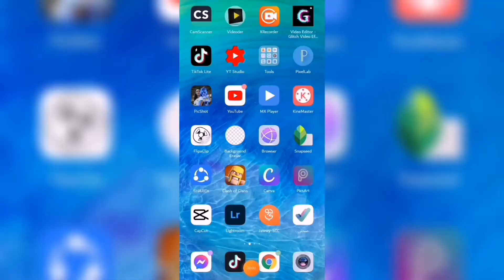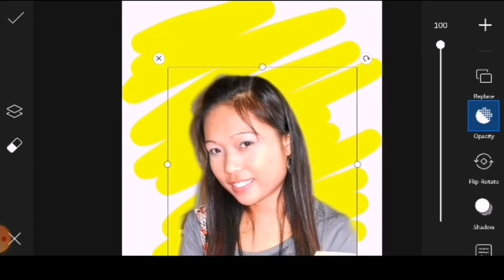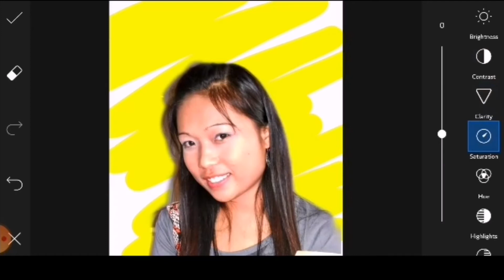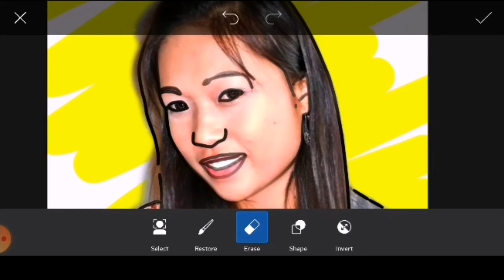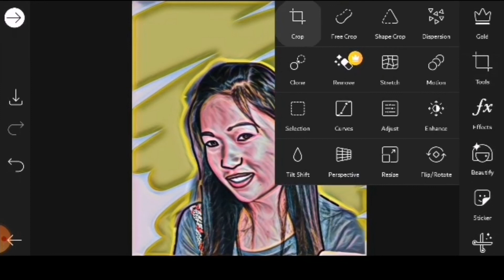Cartoon Editing || PicsArt || Effects